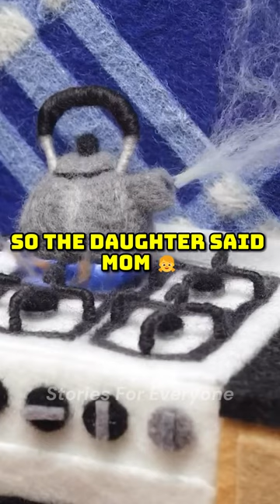A family was sitting around supper table 👨‍👩‍👧‍👦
shorts,
motivation,
sigmarule,
quotes,
youtubeshorts,
motivation,
viral,
contentcreator,
attitude,
status,
love,
business,
businessmotivation,
youtubeshorts,
ytshorts,
motivation,
Inspiration,
shortfilm,
success,
motivationalshorts,
positivevibes,
achievement,
goalsetting,
mindset,
selfimprovement,
lifecoaching,
empowerment,
dailymotivation,
positivity,
personaldevelopment,
shortfilmlnspiration,
dreambig,
ambition,
hustle,
believeinyourself,
motivationalspeech,
shortmotivation,
inspirationalvideo,
positivethinking,
mindfulness,
courage,
innerstrength,
purpose,
wisdom,
dailyinspiration,
encouragement,
gratitude,
positivemindset,
selfmotivation,
successmindset,
ambitiouslife,
motivationalquotes,
selfbelief,
ambitiousgoals,
mindfulliving,
optimism,
motivationalthoughts,
chaseyourdreams,
inspireothers,
ambitiondriven,
storytime,
narrative,
short story,
fiction,
adventure,
drama,
mystery,
thriller,
fantasy,
sci-Fi,
horror,
romance,
comedy,
inspirational,
true stories,
personal story,
life lessons,
emotional,
suspense,
plot twist,
character development,
storytelling,
flash fiction,
animated story,
storytelling series,
bedtime stories,
fairy tale,
mythology,
historical fiction,
story writing tips,
short video,
story,
funny,
satisfying videos,
oddly statisfying,
humordark,
humor,
clean humor,
dark humor tiktok,
sense of humor,
christian humor,
humor in conversation,
sense of humour,
how to develop sense of humor,
how to be humorous,
tahirmoore,
amy schumer,
leanne morgan,
trump,
actor,
how to be more funny,
how to be more charming,
ceremony,
ron taylor,
yumbo dump,
preacher jokes for church,
mo gilligan,
donald trump,
barbie movie,
simon cowell,
nordestando,
funny moments,
funny,
funny story,
story,
funny stories,
funny cartoon,
indian funny story,
the fly - eega funny short story,
funny kids story,
funny story for kids,
punjabi funny story,
free fire funny story,
funny cartoons for kids,
ghost funny story in hindi,
suppandi funny stories,
funny animation,
mirasi te molve ki funny story,
funny cartoon stories,
funny cartoons,
funny monkey vs gorilla funny story,
funny cats,
funny videos animated,
hindi story,
moral story,
jokes,
dad jokes,
funny jokes,
clean jokes,
short jokes,
dirty jokes,
silly jokes,
lol jokes,
long jokes,
blonde jokes,
telling jokes,
jokes that will make you laugh so hard,
funniest jokes,
children jokes,
jokes challenge,
jokes about people,
420 jokes,
pot jokes,
bad jokes,
kid jokes,
survivors of dad jokes,
kids jokes,
weed jokes,
good jokes,
dumb jokes,
lol,
aeroplane,
baccarat,
christmas crafts,
how to get god human in blox fruit,
lexi rivera,
sourav joshi vlogs,
sus,
tornado,
you just got pugged,
youtube shorts,
1 million dance studio,
49ers vs ravens,
60 second asmr,
a girl and a boy doing 🍑🍆,
abcdefghijklmnopqrstuvwxyz,
acelerador magnético,
adam,
aesthetic,
aew highlights,
afaf and jack,
alan chikin chow,
alejo igoa,
amapiano 2023,
amelia diamond,
amp world,
anaconda,
asmr,
avatar roku,
bad memories 1 hour,
bad romance ko woo rim,
bayashi,
becky,
ben azelart,
best free dress combination in free fire,
best samsung phone under 25000,
billi paalne ke fayde,
bixu,
blox fruits,
bob kichwa ngumu,
book,
boys 3 movie full marathi,
bugatti,
cadillac dale whatever,
camman18 minecraft,
cartoon,
casio vintage,
asmr,
aphmau,
anime,
anime recap,
memes,
skibidi toilet,
therian,
gacha life,
hazbin hotel,
helluva boss,
scary videos,
chainsfr,
blox fruits,
minecraft,
fortnite,
mrbeast,
sex,
songs,
sun and moon show,
gorilla tag,
new phone who dis,
bakudeku,
gacha life reacts to,
msa,
gacha heat😩🥵,
matpat,
ssundee,
the amazing digital circus,
dhar mann,
funny video,
markiplier,
music,
shower thoughts,
chipi chipi chapa chapa,
react to,
bkdk,
buckshot roulette,
demon slayer,
gacha,
lethal company,
fnaf,
game theory,
try not to laugh,
percy jackson,
sssniperwolf,
unspeakable,
warrior cats,
ben azelart girlfriend,
asmr eating,
funny videos,
gaza,